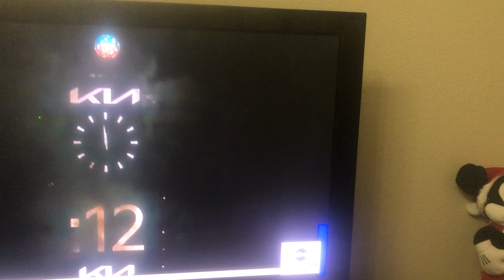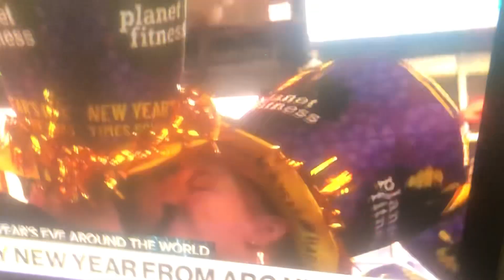New Years Eve Countdown 2023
So its now 2023 so yes hope you all have a good 2023